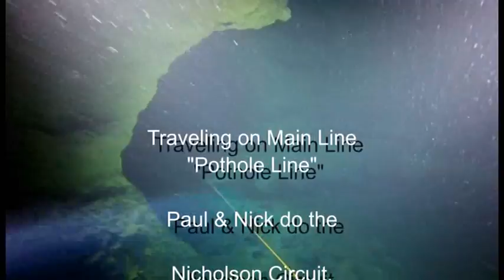NicholsonTunnelCircuit Export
In Wes Skiles Peacock Springs, my buddy and I do the Nicholson Tunnel Circuit, using Cisteen Line, and Main (Pothole) line.